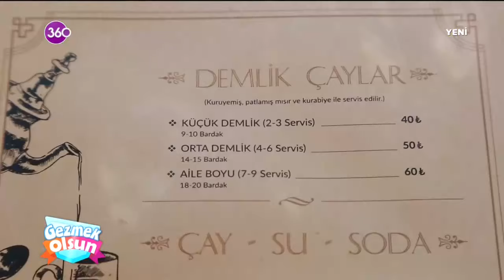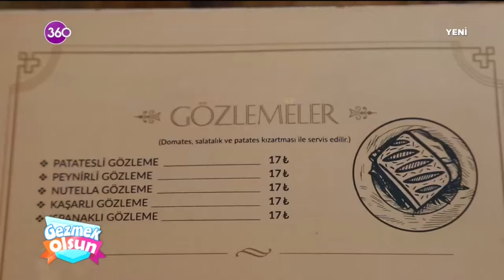Gezmek Olsun | Çengelköy - 17 10 2020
Yaşa, dışarı çık, hayatın tadını çıkart... Paranız olsun olmasın amacınız yeter ki gezmek olsun diyen Yıldız Yakar, arabasını, cebindeki parayı, bir kenara bırakıyor, her hafta yapımcısının ona verdiği parayla İstanbul'u keşfe çıkıyor. Bazen 20 bazen 50 bazen 180 TL bazen daha da çok parayla İstanbul'un farklı semtlerini dolaşıyor. Toplu taşıma araçlarını kullanıyor, pazarlık yapıyor, aç kalıyor, çok yürüyor, ama asla pes etmiyor. Sıcak, samimi, neşeli, eğlenceli bol gezmeli "Gezmek Olsun" 360'ta!